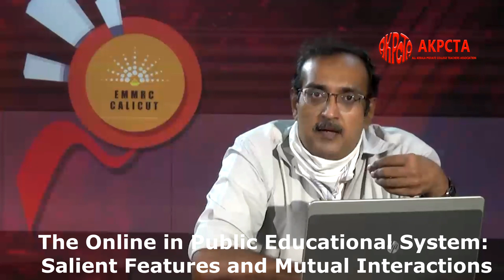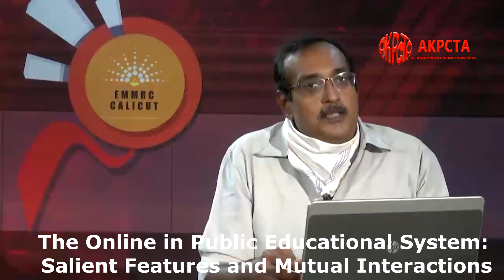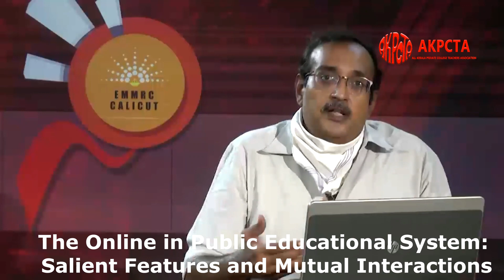The Online in Public Educational System: Salient Features and Mutual Interactions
D.Damodar Prasad, Director, EMMRC